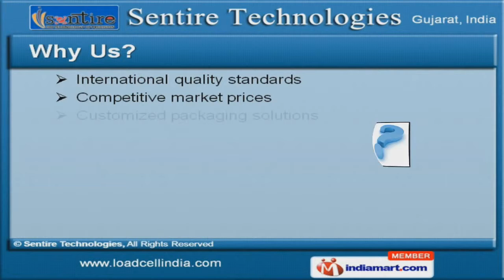Weighing Scales by Sentire Technologies, Gujrat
Welcome to Sentire Technologies, Manufacturer & Exporter of Weighing Instruments & Electronic Products. The company was established in 2004, at Vadodara. Our Technically sound infrastructure & Rigorous quality inspection help us to cater Indian Subcontinent. International quality standards, Customized packaging solutions & well maintained supply chain are the factors that keep us ahead of our competitors. We offer a diverse range of Security Cameras, Weighing Scales & Currency Counting Machines. Our Weighing Scales are widely appreciated in the market. We also provide Load Cells & Bar code Systems that are a class apart. Security Cameras offered by us are best in the industry amongst others.Our Currency Counting Machines are well known for their impeccable performance.Along with that we offer Cash Registers & Shear Beam that are cost effective.